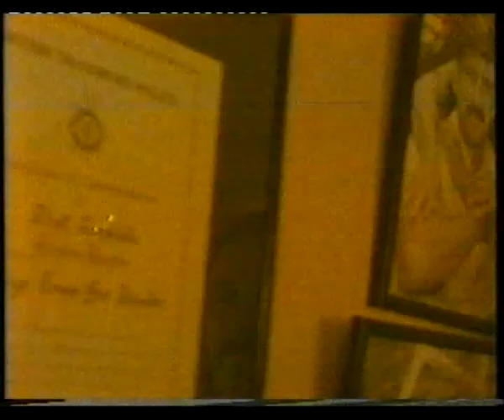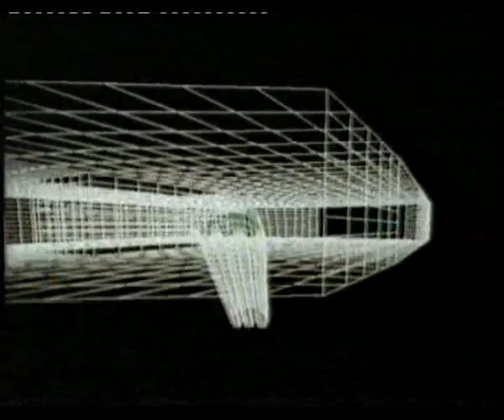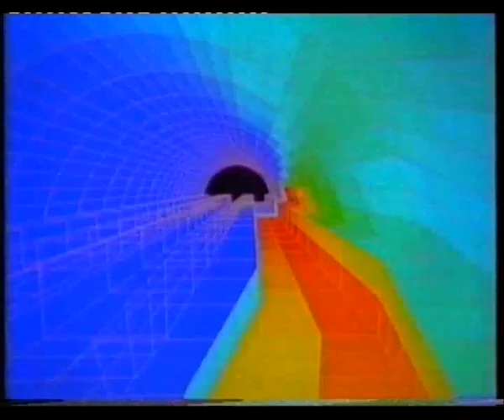The Kings Cross Fire Investigation 1987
Fire in the tube king's cross 1987